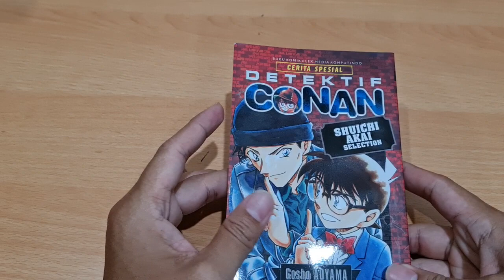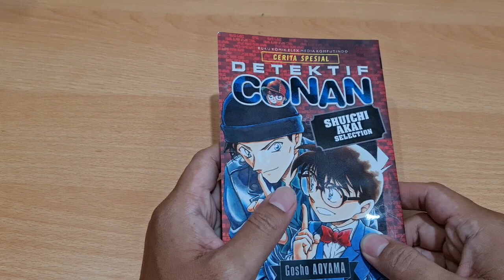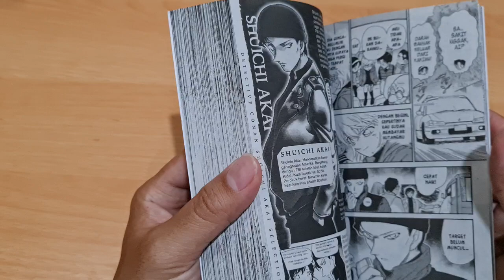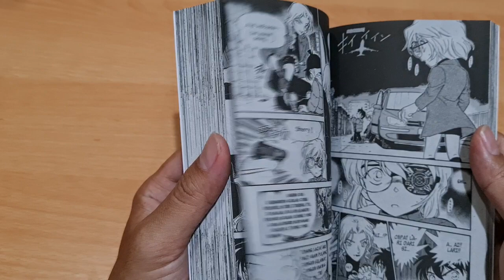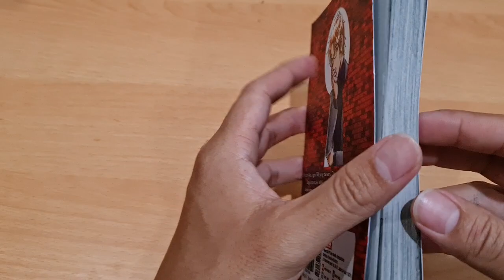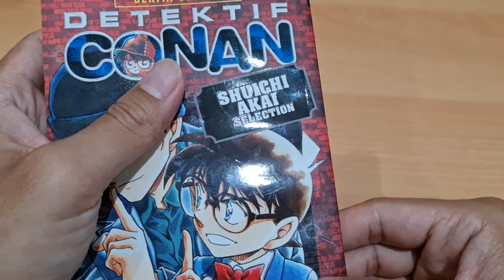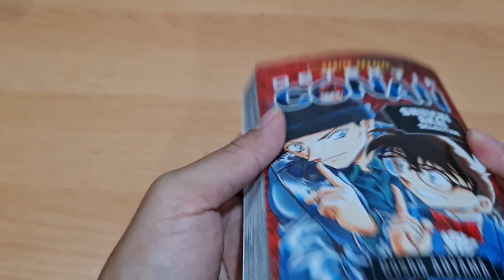REVIEW KOMIK DETEKTIF CONAN SHUICHI AKAI SELECTION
JUDUL DETEKTIF CONAN SHUICHI AKAI SELECTION
PENERBIT ELEX
PENGARANG AOYAMA GOSHO
HARGA RP. 65.000,- P JAWA
STATUS ONE SHOT TAMAT
NEWS PAPER